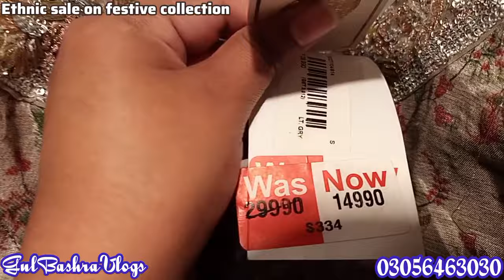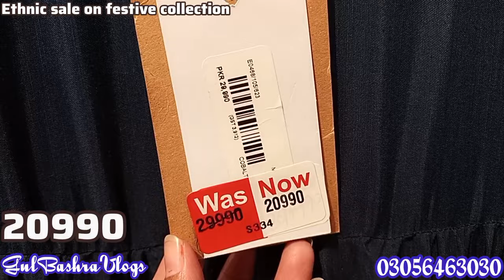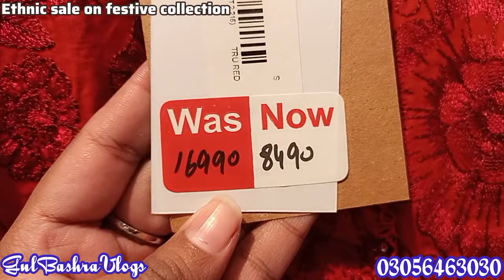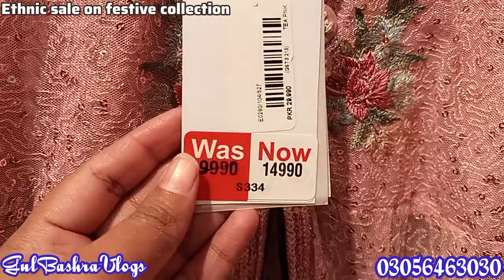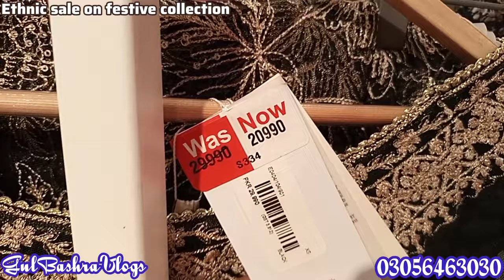ethnic 50% off Sale